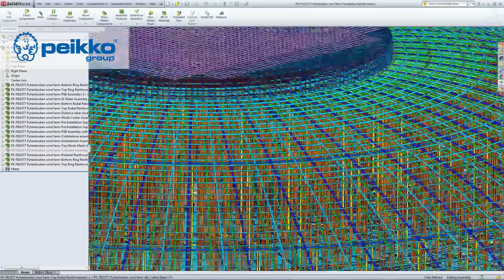Peikko Technology for Wind Turbine Foundations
Peikko’s foundation solution for onshore wind turbines can be tailored according to customer needs to comprise components, design or the complete foundation reinforcement package including design and assembly. The biggest advantages of Peikko’s solution are flexibility and speed in different sized projects. Our efficient production units in Europe enable fast and reliable deliveries. Peikko’s foundation solution has been used with turbines of all major turbine manufacturers.